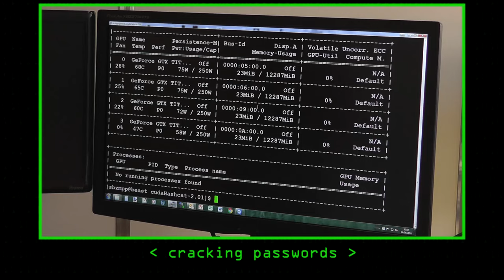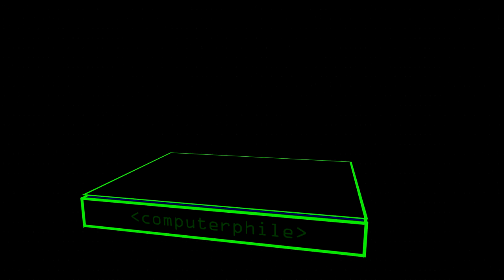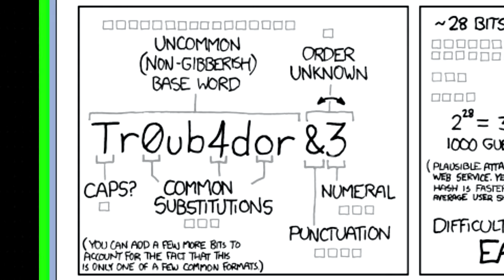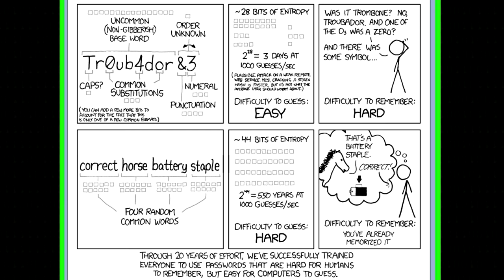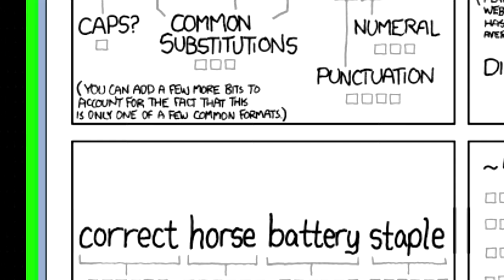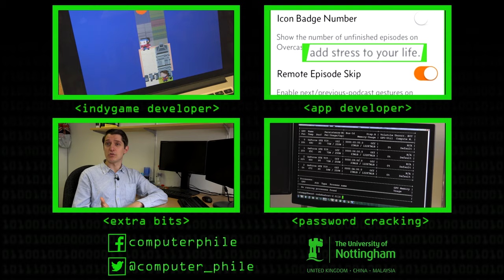How to Choose a Password - Computerphile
How do you pick the perfect password? Is it as simple as XKCD make out, or is there more to it? Dr Mike Pound follows on from his password cracking video.